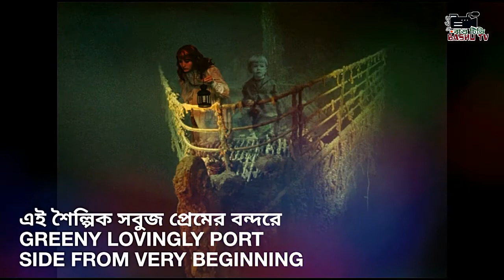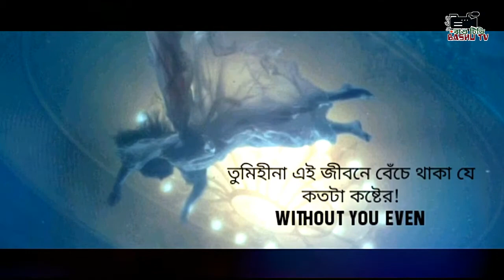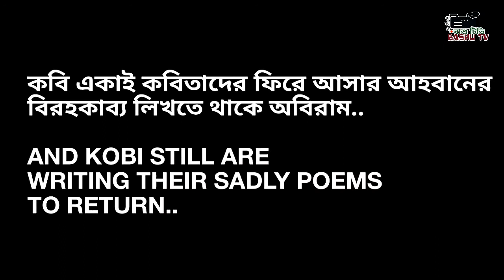Titanic bangla kobita|টাইটানিক বাংলা প্রেমের কবিতা|ভালোবাসার কবিতা|Titanic bangla premer kobita.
Valobashar Golpo and Heart Touching Love Story-Real Love heart touching writing from a real lover.
All About real life love stories.
this video is very informatory video for love
and the words of some feelings

KOBITA কবিতা  |  ANONDO CHOWDHURY আনন্দ চৌধুরী
TITANIC MUSIC MEETS KOBITA  টাইটানিকের সুরে কবিতা
Voice: Anondo Chowdhury  কন্ঠঃ আনন্দ চৌধুরী (বাশু এডমিন)

Join Us :
BASHU KARKHANA (বানানের কারখানা)
বাংরেজি, বাংলা, ইংরেজি বানান শুদ্ধি ছাড়াও
সব ক্ষেত্রে ‘বাংলা প্রতিষ্ঠা এবং প্রচারণায় বাশু Facebook Group
“BASHU KARKHANA (বানানের কারখানা)”-তে সক্রিয়।